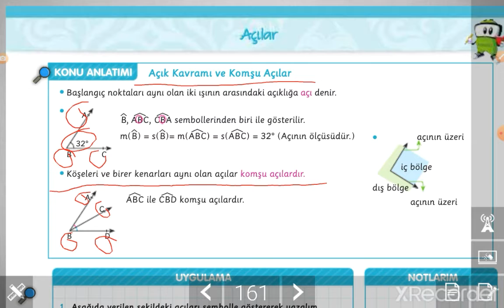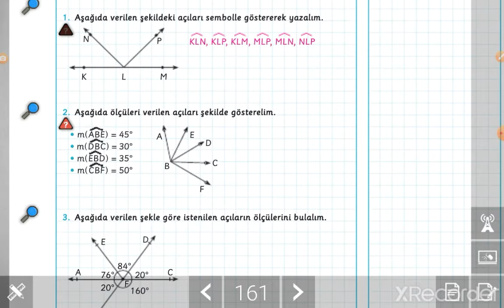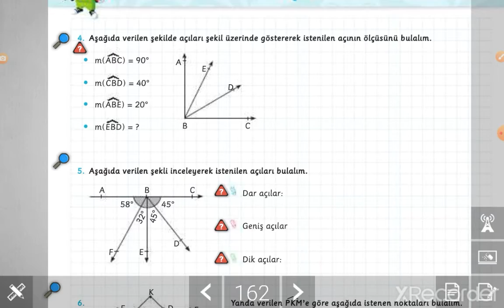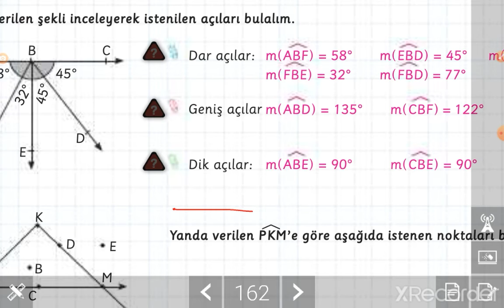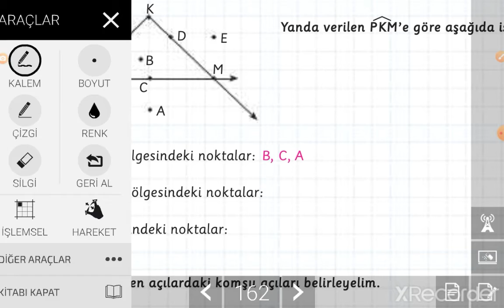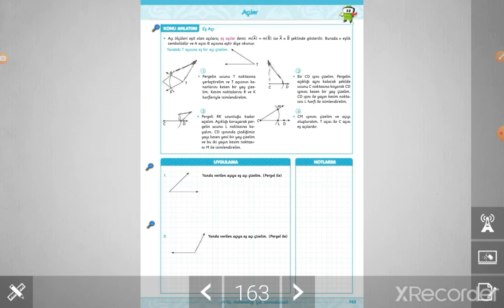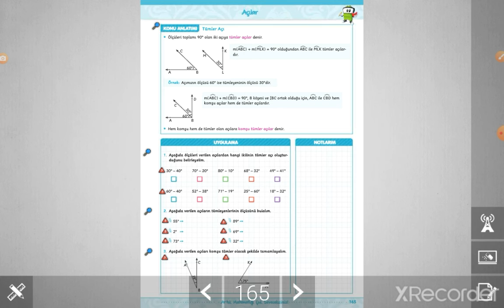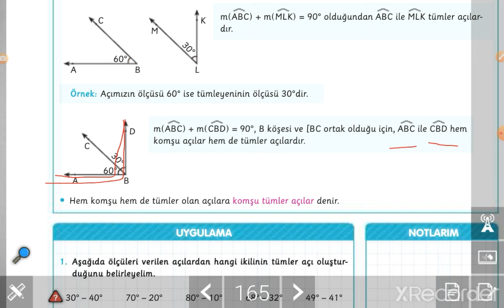درس رياضيات للصف السادس الزوايا 🤩🤩